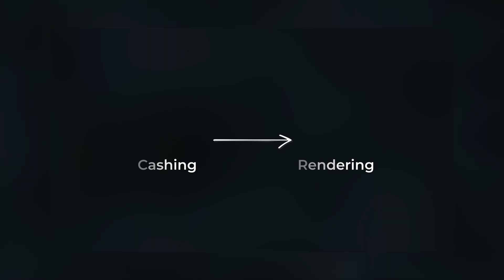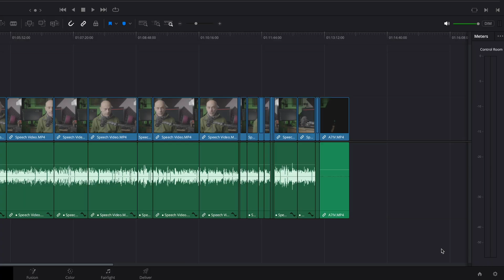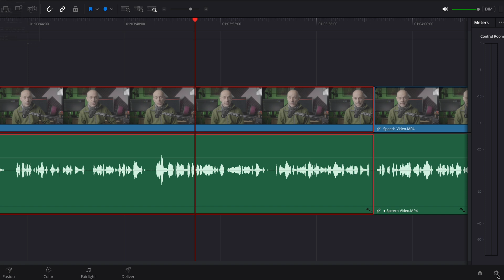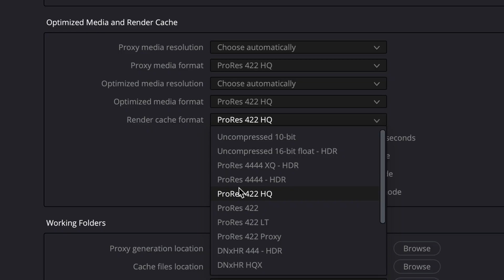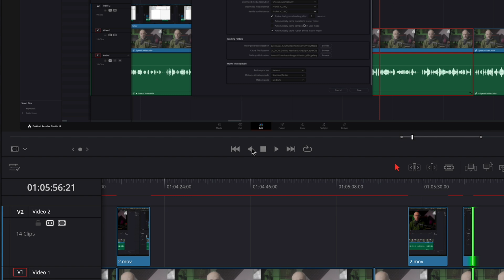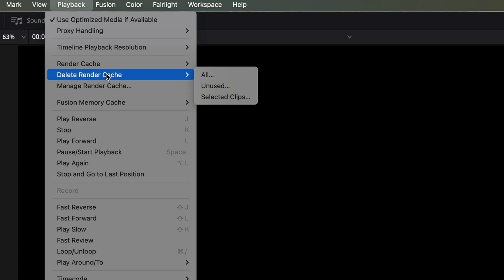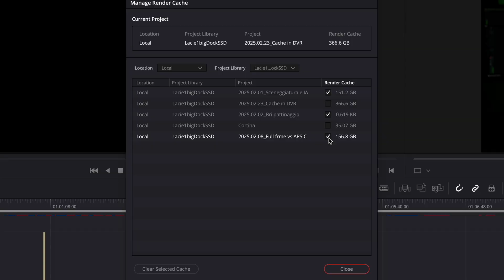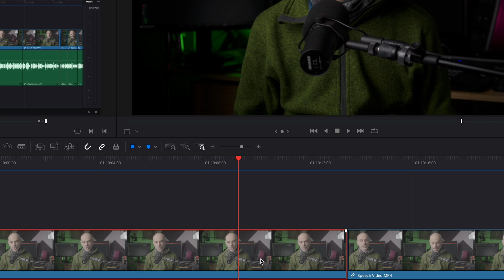Cache in DaVinci Resolve | Come gestirla ed eliminarla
Se DaVinci Resolve è diventato lento, forse è colpa della cache! In questo video ti spiego cos'è la cache, come funziona e come pulirla per migliorare le prestazioni e liberare spazio su disco. Scoprirai anche il modo corretto di gestire i file per un workflow più veloce ed efficiente! 🎬⚡